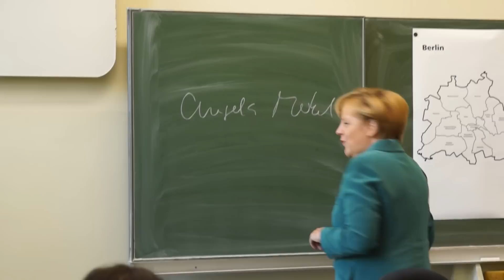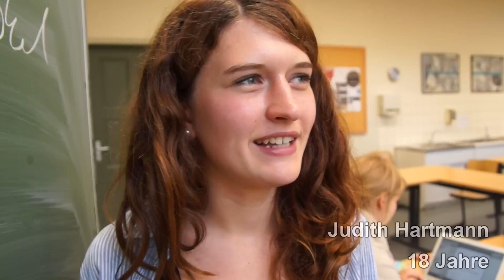Vertretungsstunde mit Angela Merkel